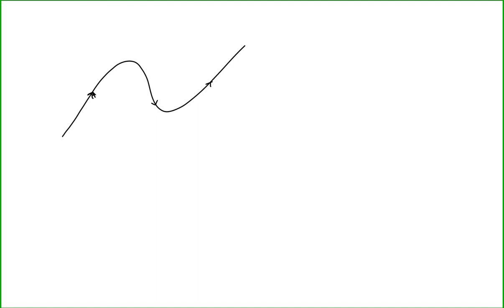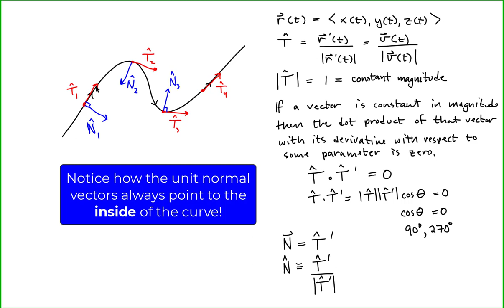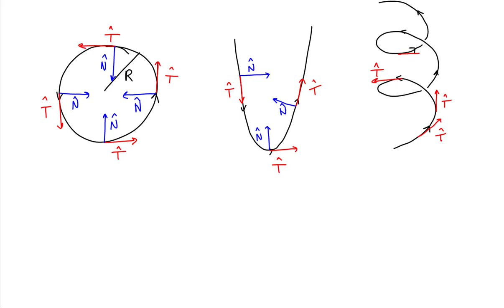Defining the Principal Unit Normal Vector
In this video we define the principal unit normal vector for a curve described by a vector function.